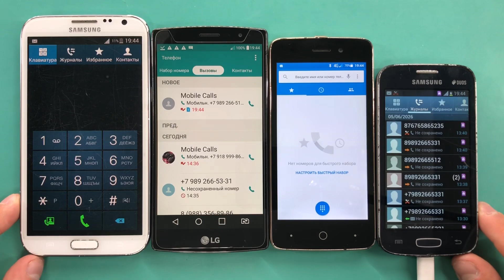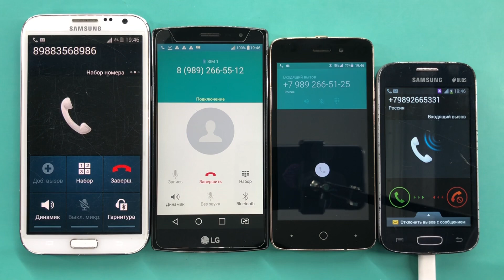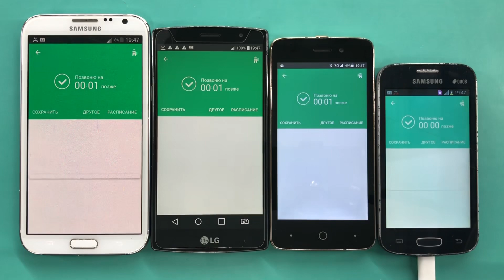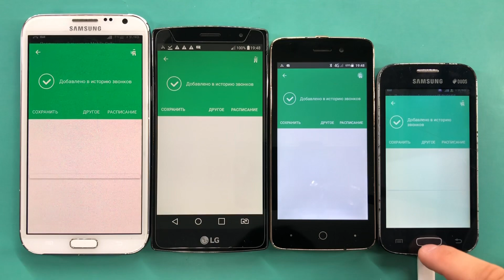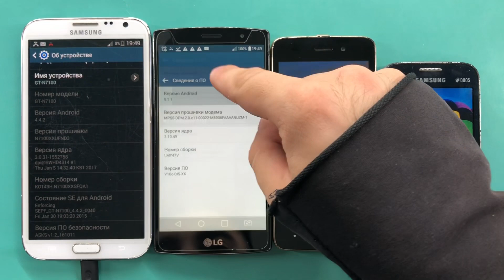Galaxy Note II GT-N7100, LG G4S, Ixion X245, Galaxy GT-S7262, Incoming, Real And Fake Mobile Calls